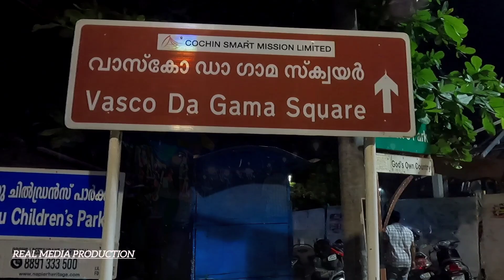രാത്രിയിൽ ഇതാണ് കൊച്ചി kochi night life vypin fort kochi ferry sarvice fort kochi night life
REAL MEDIA PRODUCTION
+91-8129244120